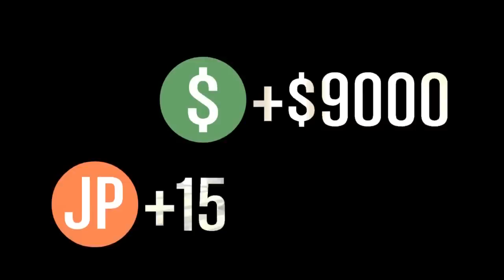LIKE A BOSS! + ungespielt | GTA Online - Mission: Herausgeber und Dieb